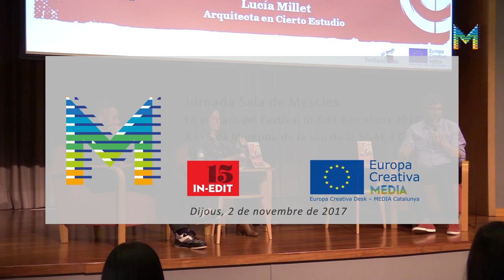Sala de Mescles - Jornada sobre perifèries culturals al In-Edit 2017. Perifèria geogràfica (3/6)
Mash-ups - Enfrontaments entre professionals d’àmbits culturals i disciplines diverses. Condueix Pep Salazar

Perifèria geogràfica: Vicent Fibla, director i curador del Festival Eufònic. Festival d’Arts Sonores i Audiovisuals VS Lucía Millet, arquitecta a Cierto Estudio.